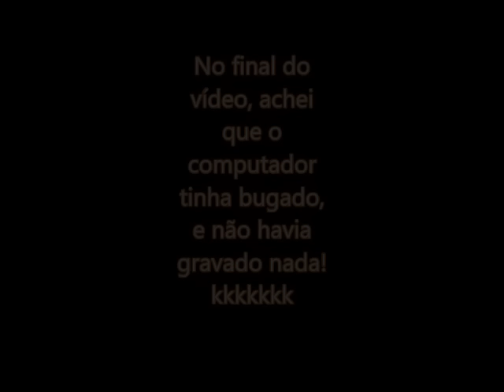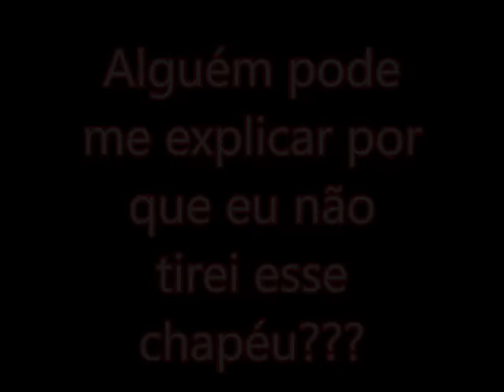Especial fim de ano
Este vídeo deveria ter sido postado dia 24/12/2016 em uma live, mas por problemas, que eu não sei que Diabo foi, kkkkkk não pode ser postado. É noizzzzz!